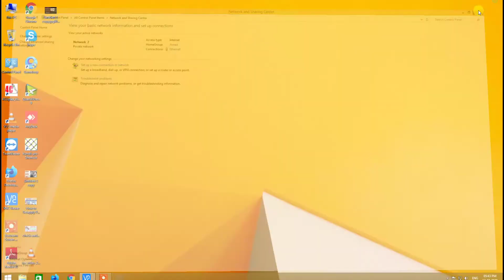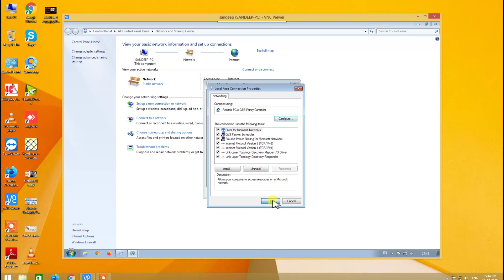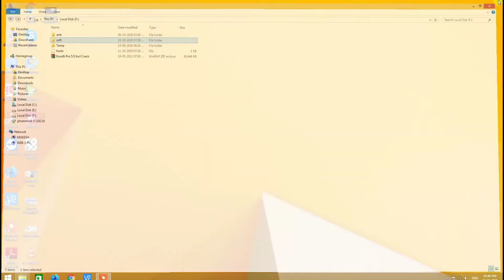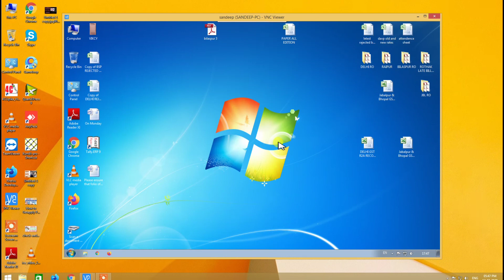How to share folder and file to another computer in hindi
how to connect two computer together with an ethernet cable, how we can share files between two computers using a lan or a ethernet cable ,lan cable method work on window xp , window 7 , wndow 8 , window 10 this video tutorial will help you to connect two laptop system so that we can share and files and folders between two PC using an ethernet cable, you can send data from one computer two another computer how to share file between two system without using external storage device like pendrive hard disk , how network drive are created to connect two computers.

is video me mai aapko bataunga ki kaise aap 2 computer ko lan cable madad se jod sakte hai yani connect kar sakte hai iske baad in dono computers ke beech me kisi bhi tarah ke data ko share kar sakte hai kayi baar hame ek computer se dusre computer me sara data copy karna hota hai to hame pata nahi rehta ki kaise hame data ko ek pc se dusre pc me transfer kare sakte hai.

अगर हमें दो कंप्यूटर के बीच हमें डाटा जैसे की फोटोज वीडियोस फाइल्स सॉफ्टवेर इत्यादी को ट्रान्सफर करना है एक कंप्यूटर से दुसरे कंप्यूटर में तो ये कैसे कर सकते है कैसे कंप्यूटर में नेटवर्क ड्राइव बनाया जाता है जिसकी मदद से हम डाटा शेयर कर सके एक कंप्यूटर से दुसरे कंप्यूटर में, कैसे ईथरनेट केबल से कंप्यूटर को कनेक्ट करे.